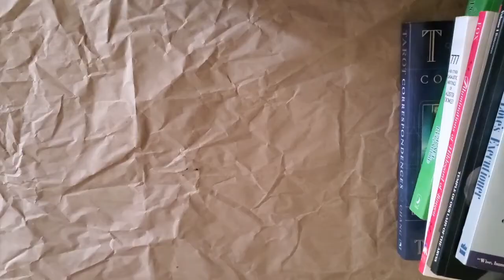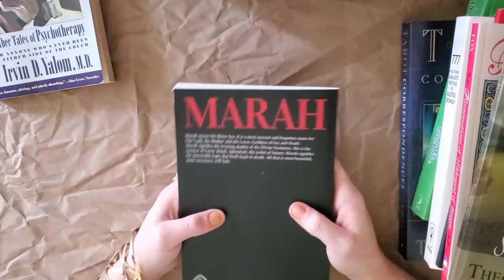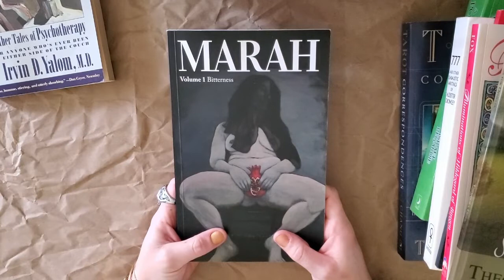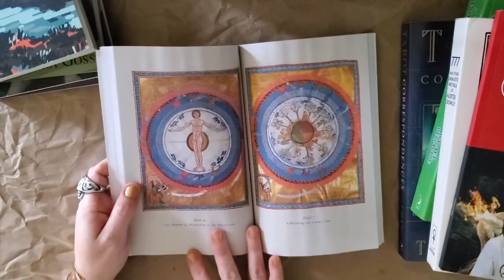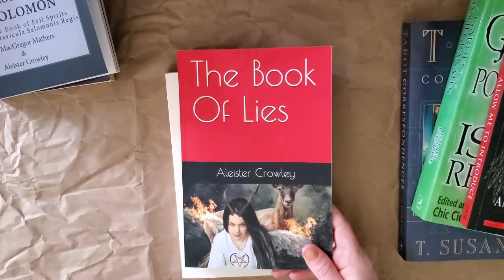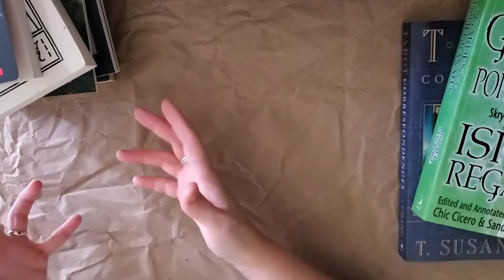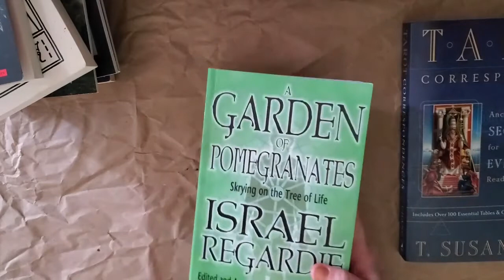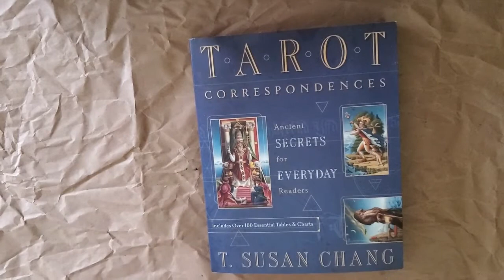Books I've Bought 📚 Occult, Tarot, Spirituality, OH MY!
I READ A LOT!! 📚🔖 AND.

Whatever made me buy these works, I know that they will aid in my quest of knowledge!  📜

Come forth as I walk you through my list of recent purchases. Let me know if you have read these works! 💬

RESOURCES:
BOOKS LISTED
📕Love's Executioner:

📕Songs of Ophelia:

📕Norman McCaig:

📕Illuminations of Hildegard von Bingen:

📕Lesser Key of Solomon:

📕Liber 777:

📕Allow me to Introduce an Insider's Guide to the Occult:

📕Garden of Pomegranates:

📕Tarot Correspondances: